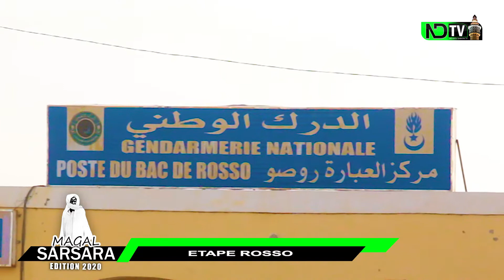SARSARA 1442H 2020 ETAPE ROSSO PRESENTATION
Le reflet des valeurs et cultures du mouridisme

Pour Tous Vos Evenements Religieux
Couverture - Reportage - Communication
Magal - Gamou - Journée Khassida - Thiant - Ziar .